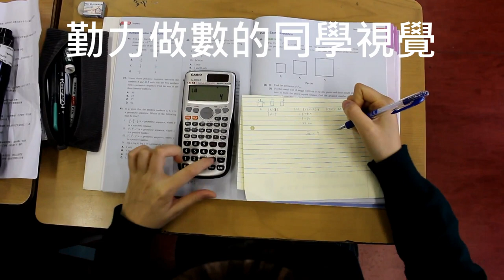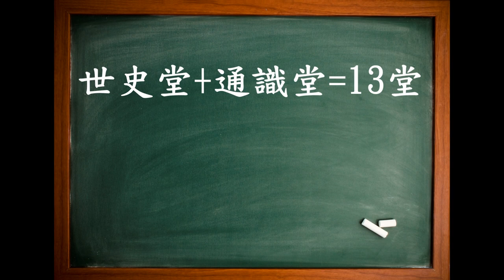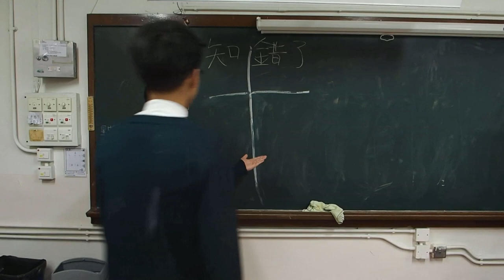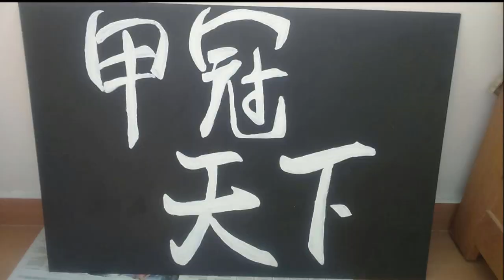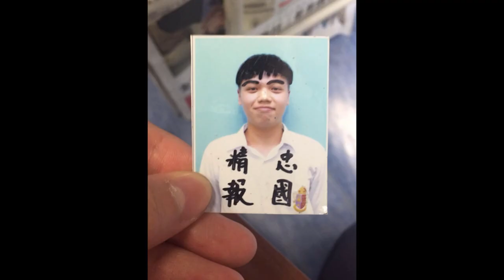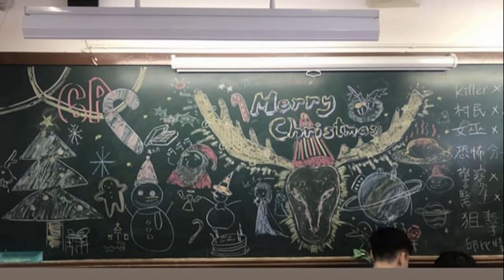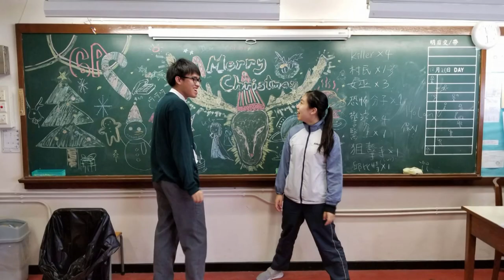2016-2019 SKHBBSS 6A Last day video